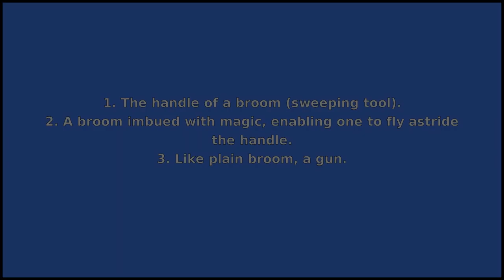BROOMSTICK - Meaning and Pronunciation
How to pronounce broomstick? This video provides examples of an American pronunciation of broomstick from two male and two female speakers.
In addition, it explains the meaning of broomstick through a ditionary definition and several visual examples.

IPA Transcription of broomstick: /brˈumstˌɪk/
Definition of broomstick: 1. The handle of a broom (sweeping tool).
2. A broom imbued with magic, enabling one to fly astride the handle.
3. Like plain broom, a gun.

If you'd like to test your pronunciation of broomstick, check out Accent Hero's real-time pronunciation feedback tool: